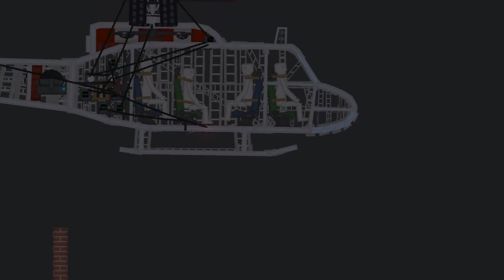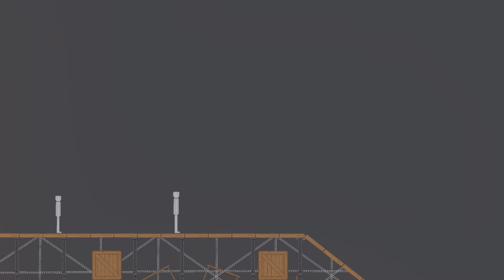People Fight Each Other in People Playground